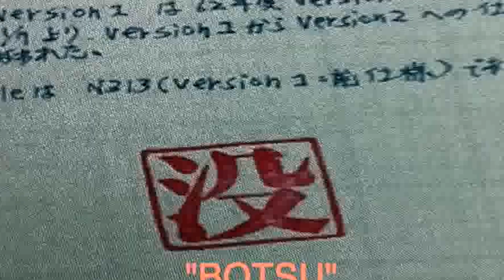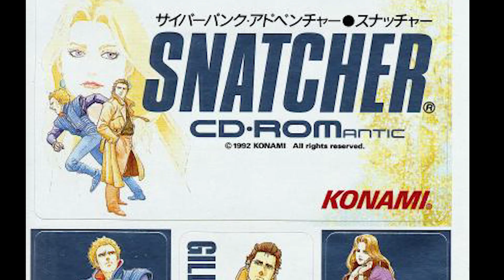Hideo Kojima y los Masters de Konami (¿Genio o loco?)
Hideo Kojima, el genio de Konami

Durante los últimos años, Hideo Kojima fue el director especial de Konami. Es el responsable de los mayores éxitos de la compañía, incluyendo los títulos Metal Gear Solid y Death Standing. En este video, te contamos todo acerca de este talentoso cineasta y productor.